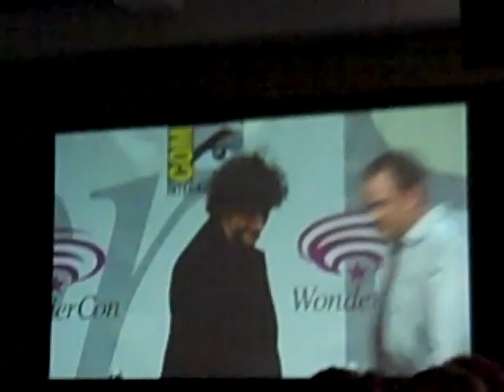WonderCon 2011: Doctor Who Panel With Neil Gaiman, Mark Sheppard And Toby Haynes (1 of 2)